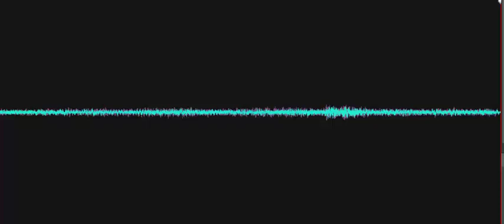Leave me out! (EVP)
EVP heard in the background while the Investigator was setting up equipment. A voice says, "Leave me out!" Previously, a female voice (EVP) was heard saying, "They will hear it." (See previous video). Recorded at the Carney Farmhouse at the Delaware Agricultural Museum on October 10, 2023.